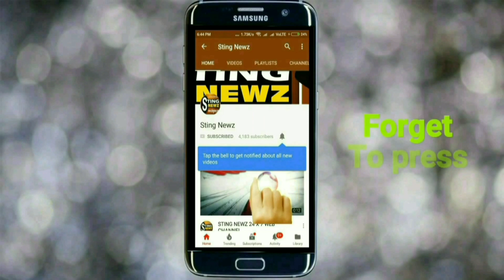সাংবাদিকের প্রশ্নে মেজাজ হারালেন মহঃ সেলিম, আমি জানি তোমার চ্যানেলকে, তুমি RSS কিনা জানিনা